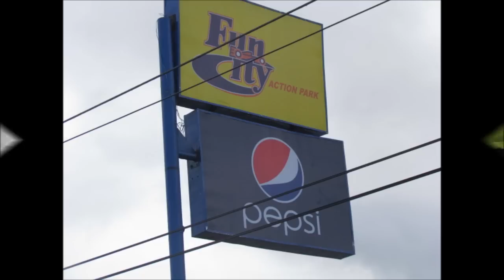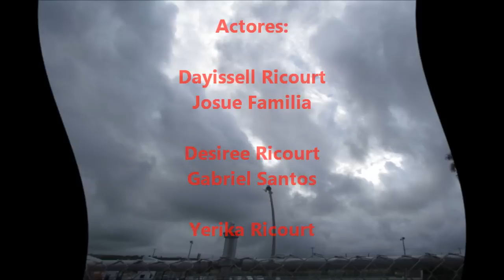Yo amo mi familia :D